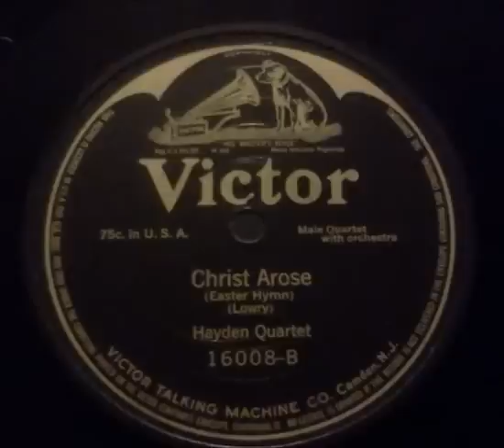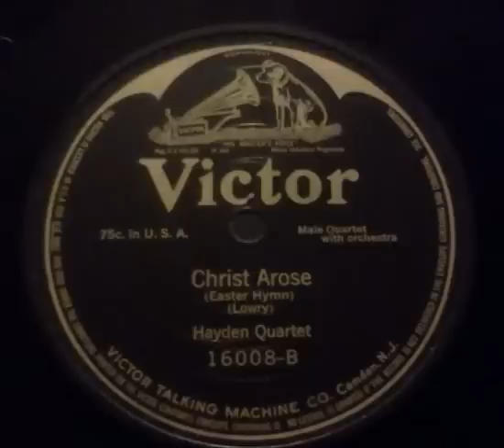Christ Arose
Hayden Quartet
Recorded 1908